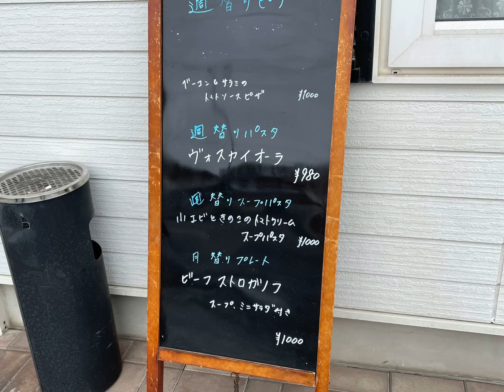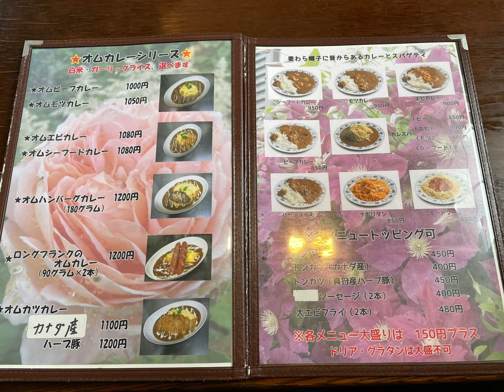北浜の麦わら帽子 感染防止対策徹底のお店は激ウマ店♬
マイクロツーリズム の１つとして外せないお店は 網走 の北浜にあります。

麦わら帽子は感染防止対策徹底のお店は激ウマ店♬

ぜひ食べてみてください♬